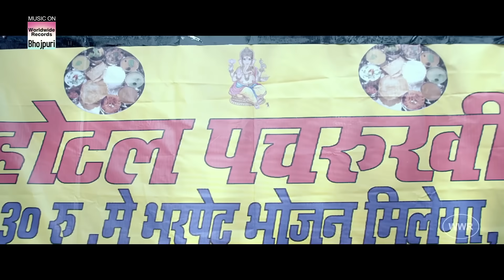30 Rupye Mein Ne Loot Liya Pura Hotel | COMEDY VIDEO Anand Mohan Best Comedy | भोजपुरी कॉमेडी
30 Rupye Mein Ne Loot Liya Pura Hotel | COMEDY VIDEO Anand Mohan Best Comedy | भोजपुरी कॉमेडी
30 Rupye Mein Ne Loot Liya Pura Hotel | COMEDY VIDEO Anand Mohan Best Comedy | भोजपुरी कॉमेडी